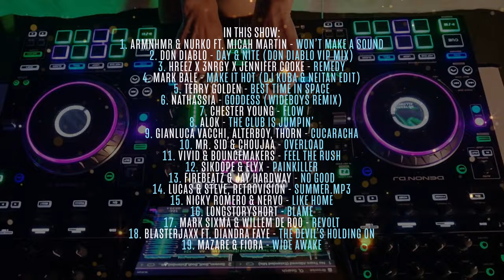Goddess Is A DJ 073 by NATHASSIA Radio (Teaser)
Listen | Better than a cocktail on a white sandy beach! Goddess Is A DJ by NATHASSIA episode 073 features her favourite new dance tracks from ARMNHMR, Nurko, Don Diablo, Alok, Lucas & Steve, Mark Sixma, Blasterjaxx, Nathassia and more! Not forgetting the fan favourites "Shout Out Time" & "The Nathassia Classic".

NATHASSIA (pronounced Natasha) is a history making electronic music artist and ambassador for Multiculturalism. Her weekly Goddess Is A DJ radio show is broadcast to millions of listeners in more than 31 countries, scheduled on leading dance music stations alongside the biggest DJs in EDM, including the EDM Festival Channel of DI.FM. Recently featured in DJ Mag Brazil, DJ Mag Germany & We Rave You.